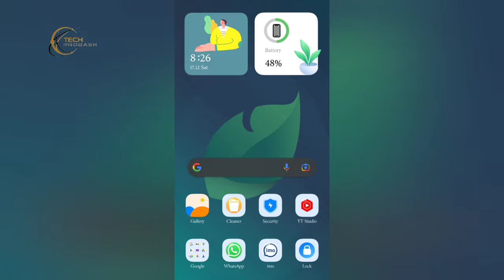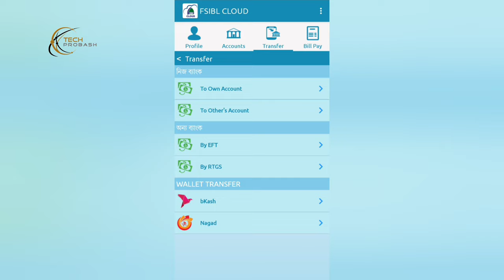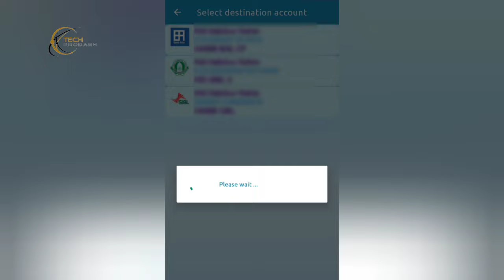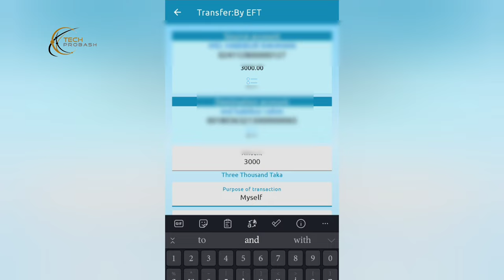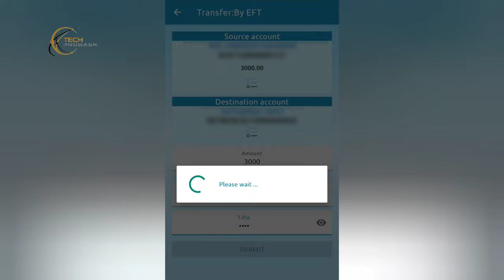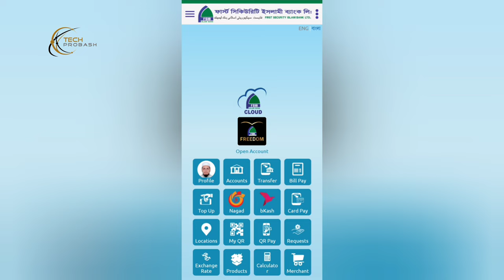FSIB Cloud Banking To Other Bank Fund Transfer📍First Security Islami Bank EFT, NPSB, Money Transfer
first security islami bank send money, fsibl cloud banking to other bank,fsibl cloud fund transfer,fsibl money transfer, fsibl taka transfer, fsibl taka send other bank, Habib Technology

🎥 Previous Videos: 🎬